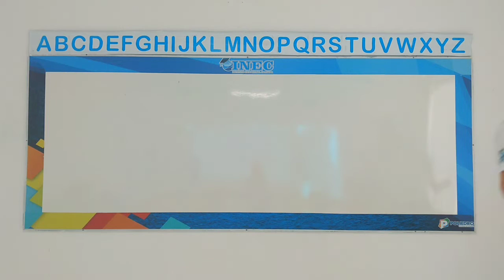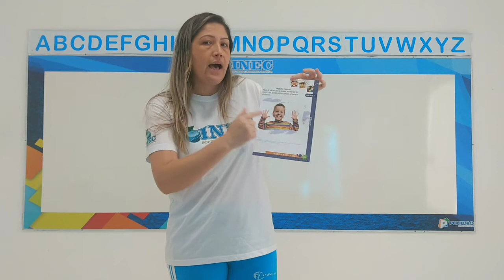3° Nível II Tarefa 22 5